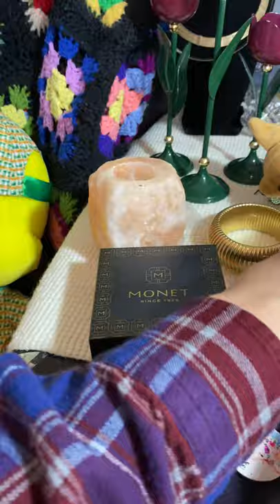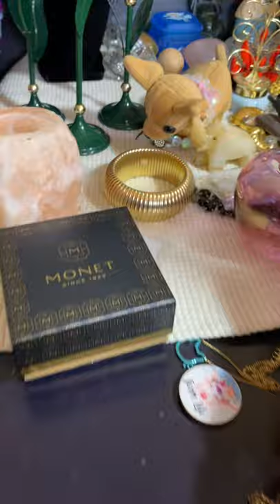Rate my video quality please!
Welcome to Misty's Treasure Chest!

To participate in auctions please read the following information .

Include the following information:
REAL NAME
YOUTUBE NAME
SHIPPING ADDRESS

All participants in live auctions are expected to be polite and respectful. Failure to comply with these guidelines may lead to banning from future auctions (at channel owner's  discretion).

Invoices are issued on Sundays for all previous weekly sales.  Payment is required within 24 to 48 hours of receiving invoice. Items will be shipped within 72 hours of paid invoice **Billing procedures are subject to change at any time**

All sales are final.  Items sold are AS IS! Items condition are described to best of seller's ability.

Mistyy concerns regarding items sold should NOT be made during a live auction.  Participants not adhering to these guidelines may be hidden by channel owner OR an active moderator of this channel.

Participants in live auctions on this channel are assumed to be in compliance with these guidelines.

Thank you for supporting this